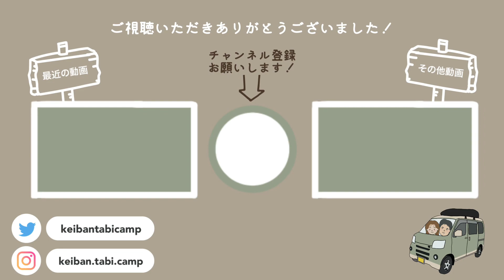【車中泊】軽自動車で暮らすカップルのリアルな夜。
自作の軽キャンピングカーで車中泊。
今回は、車中泊仕様の軽バン"comame号"との車中泊です。
車中泊でのリアルな様子を撮影してみました。

このチャンネルでは車中泊旅・キャンプの動画を公開中。

【動画の目次】
00:00 道の駅到着
00:22 車中泊準備
00:51 晩ごはん準備
02:55 晩ごはん
03:36 片付け
04:34 作業時間
05:57 就寝準備
09:47 就寝
10:00 エンディング

■チャンネルの人気動画
・【新日本海フェリー】愛車と共に新潟から北海道へ大移動！16時間半の船旅。

私たち「軽バン旅キャン」は
車中泊仕様にDIYした軽バン“comame号”で
車中泊とキャンプをしながら日本一周中のカップルです。
私たちらしくまったり楽しい車中泊旅動画を公開してます。

旅動画が気に入っていただけたら